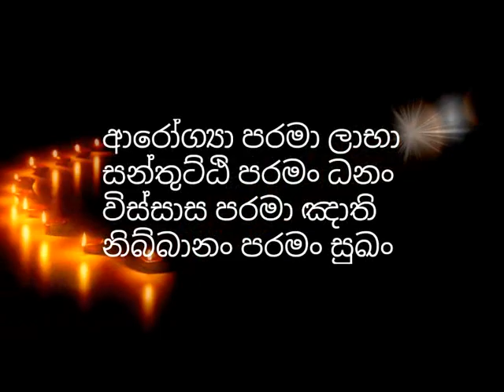බටහිර වෛද්‍ය විද්‍යාවට අභියෝගකල සමාධියෙන් බෙහෙත් කල වෙදැදුරු​-waharaka abayarathanalankara thero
බටහිර වෛද්‍ය විද්‍යාවට අභියෝගකල සමාධියෙන් බෙහෙත් කල වෙදැදුරු​-waharaka abayarathanalankara thero - batahira waidya widyawata abhiyoga kala samahiyen beheth kala wedaduru